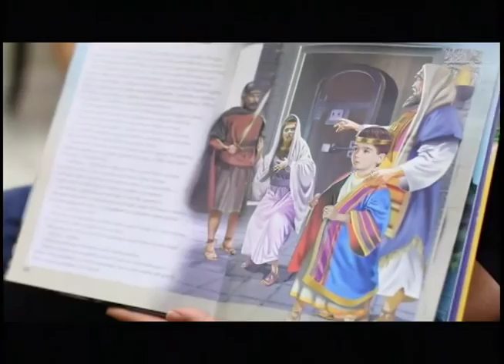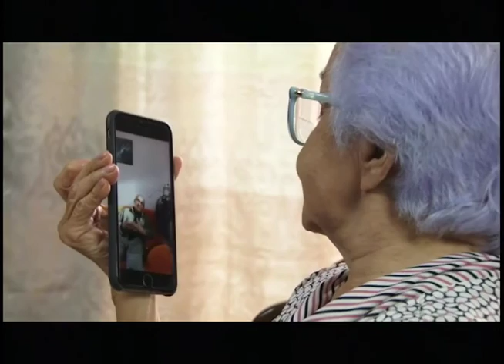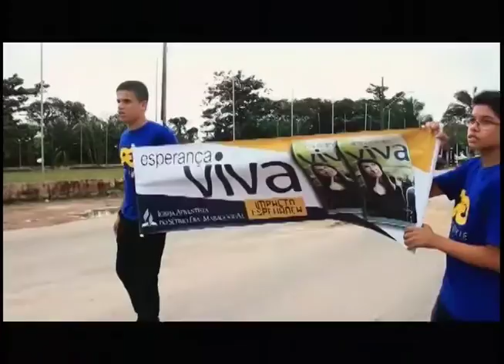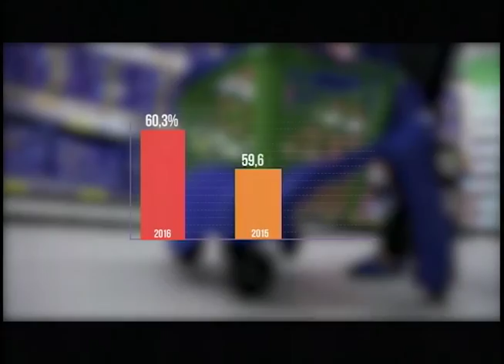Revista Novo Tempo (22/07/16) – Bloco A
No Revista Novo Tempo desta edição você confere que Manaus comemorou o dia do pioneiro Adventista. Em São José dos Pinhais, crianças participaram da Campanha do Agasalho. E tem o terceiro episódio da série ‘Adventistas Pelo Brasil”.